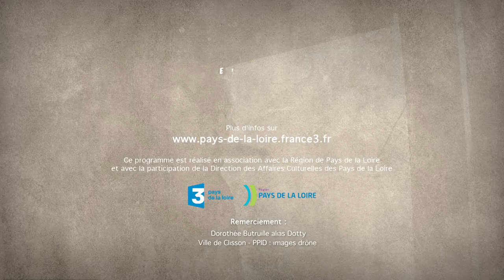Étonnant Patrimoine : Clisson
Depuis 10 ans, Dotty artiste-sculpteur vit avec sa famille à Clisson. Cette ville chargée d’histoire a de nombreuses facettes. Tantôt nommée « les marches de Bretagne » tantôt nommée « l’italienne », ce joyau du vignoble du muscadet nantais est un endroit unique de part son architecture, son histoire et ses paysages.